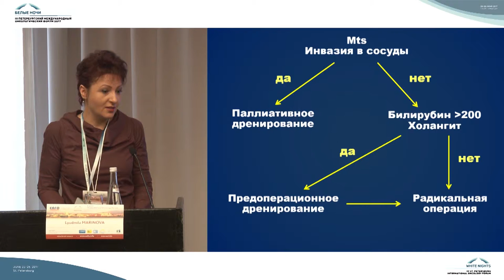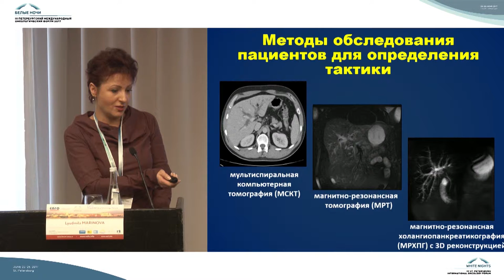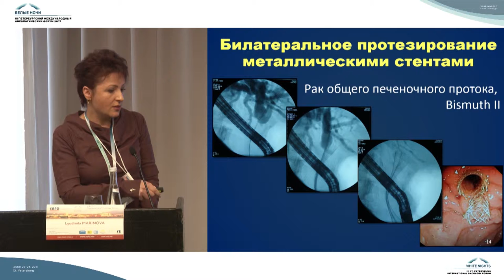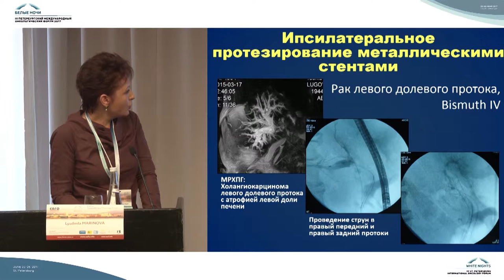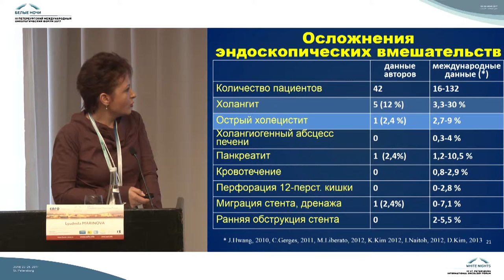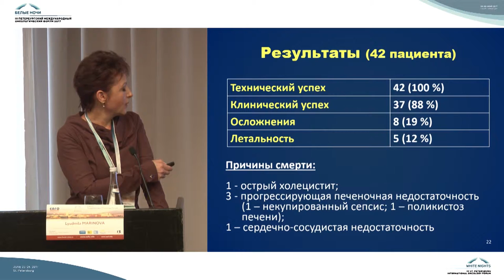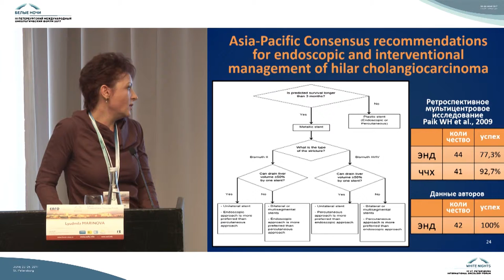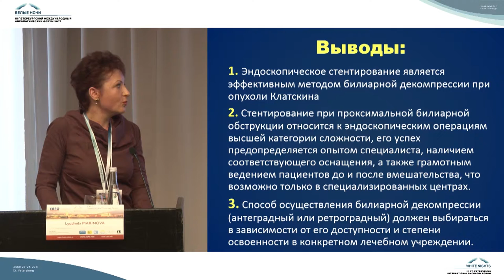Ретроградное дренирование желчных протоков при опухоли Клацкина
Людмила Анатольевна Маринова (Москва)

Холангиокарцинома